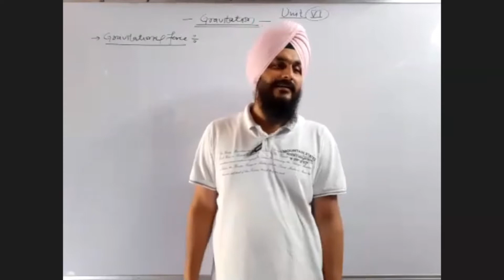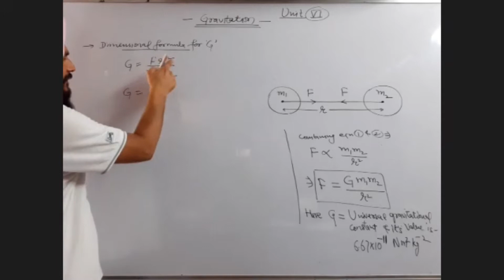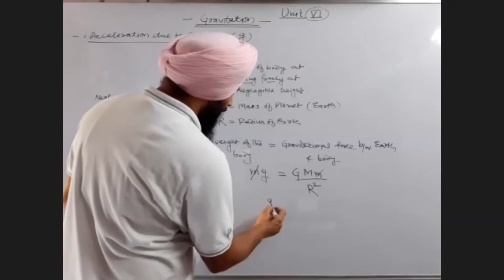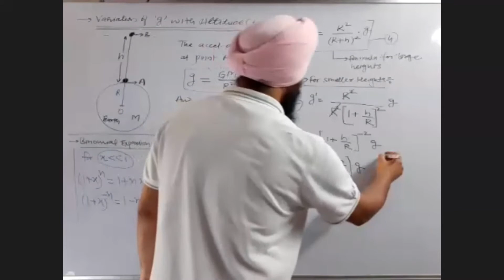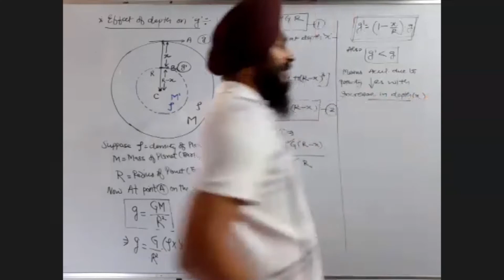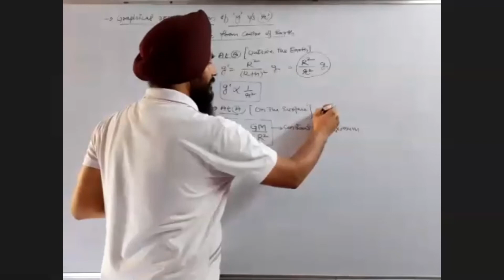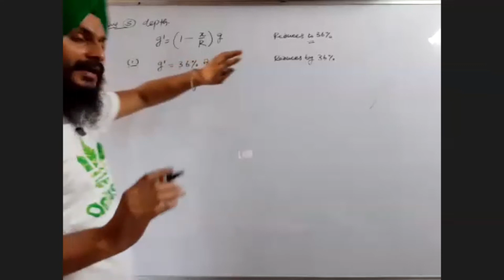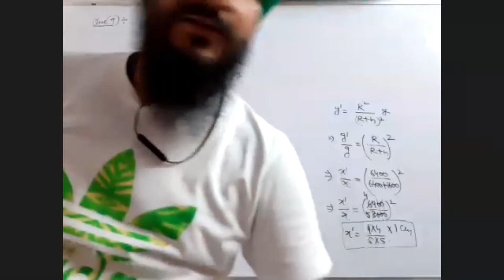Lec-1 : Acceleration due to gravity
Dr Gurpreet Singh